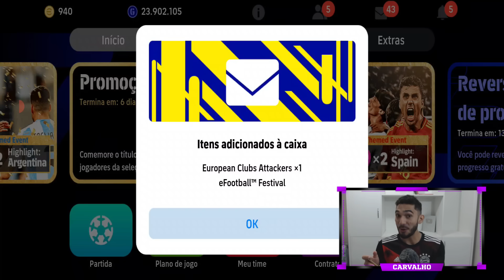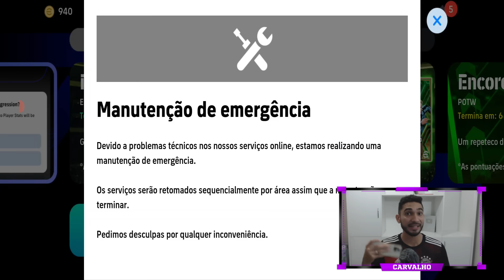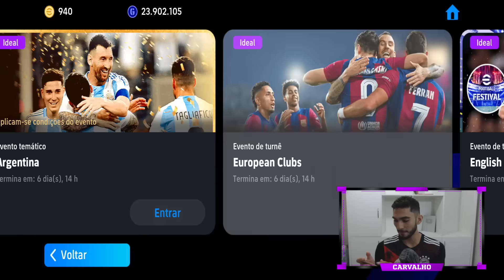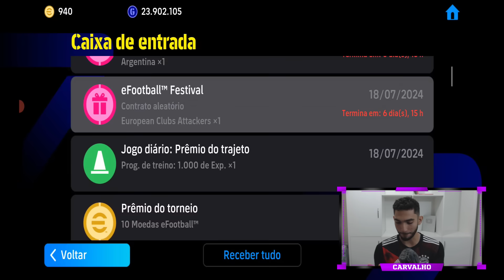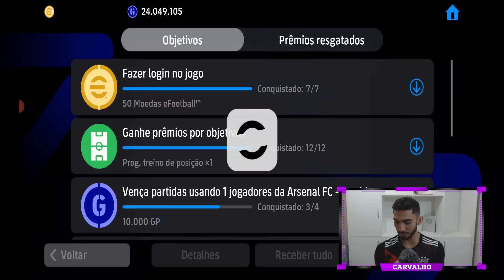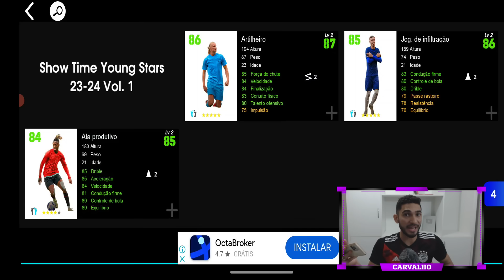Moedas Grátis, Box com Platini e Campeões Grátis eFootball 24 Mobile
Novidades da semana com olheiros dos campeões grátis e Box com Platinin no eFootball 24 Mobile